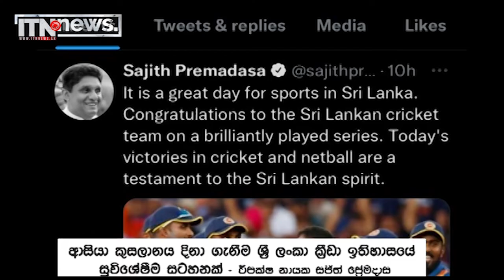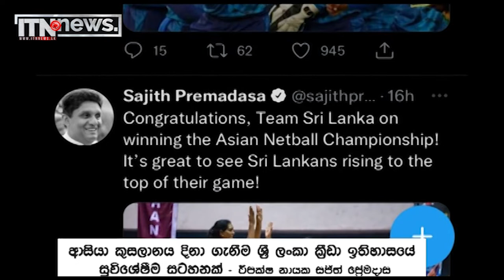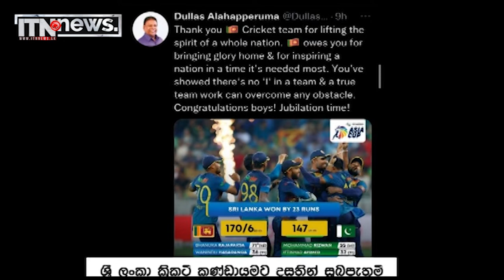ශ්‍රී ලංකා ක්‍රිකට් කණ්ඩායමට දසතින් සුබපැතුම්